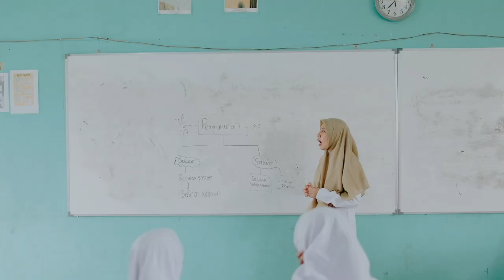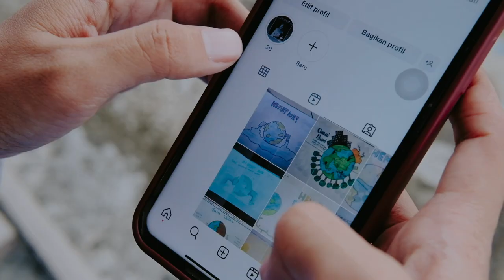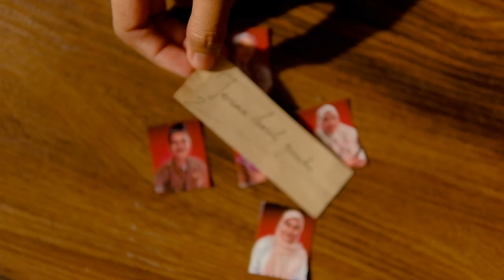SEPERCIK - IRSENA (VIDEO CLIP) Cipt. Judi Mahjudin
Puji syukur kehadirat Allah subhanahu wa ta'ala, yang telah melimpahkan
rahmat dan karunia-Nya, sehingga Tercipta suatu karya yang luar biasa ini khususnya didalam keluarga besar IRSENA

Sedikit cerita dibalik karya ini tercipta tak lain berasal dari rasa kecintaan yang sangat mendalam dan sangat melekat didalam lubuk hati setiap anak - anak irsena sehingga terjadi dorongan dari dalam hati untuk menciptakan suatu karya visual ini sebagai bentuk abdi kami kepada sang guru guru kami yang telah menanamkan warna dan benih-benih kebaikan.

Ciptaan : Judi Mahjudin
Vocal : Puspa & Heri
Konsep Video clip : Edur
Video Clip : Edur
Isi Teks Puisi : Icha
Recording & Audio Mixing : Bachtiar
Talent : Nurul, Bu mimi, Endah, alkaf dan Tia CS

Lirik :
Sepercik sinar terang
menerawang jauh
jauh didalam lubuk hati ku ini
kegelapan kian merebak terang
terangnya jiwa ini
karena dirimu

lembut jemarimu menuntun jalan kami
lugas sikapmu mendorong benak kami
bertekun ilmu, berterampil diri, beriman hati, bertaqwa jiwa
kepada tuhan yang maha kuasa

Reff 1 :
Terimakasihku ku ucapkan padamu
terimakasihku hanya pada dirimu

Tak ada satu katapun membalas jasamu
tak cukup dengan tinta emas mengukir namamu
tak semudah orang-orang mengingat budimu
hanya ucapan terimakasih guruku

Reff 2 :
Maafkanlah wahai guruku
kami sering tidak mau mengerti
Maafkanlah wahai guruku